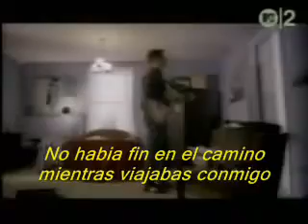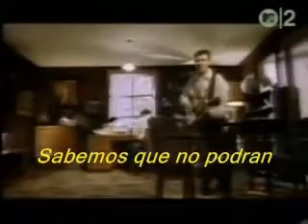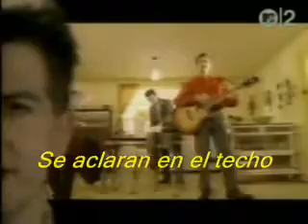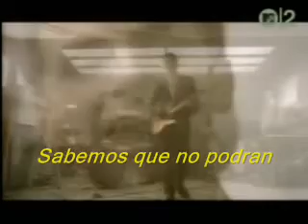Crowded House Dont Dream Its Over Subtitulada